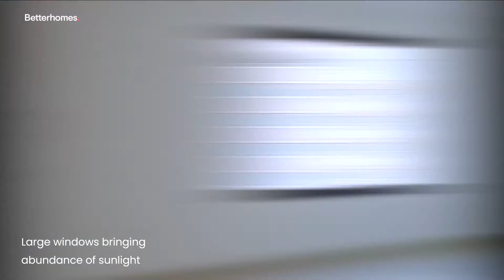Semi-Furnished 3 Bedroom Apartment in Porto Arabia is for Sale.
Luxuriously located on a sought after location in The Pearl, this attractive 3 bedroom flat is for sale QAR 3,500,000,this is  a semi-furnished well-maintained apartment facing the sea, boasts a generous living space and well equipped kitchen and bathroom suites. For more info kindly call our Customer service 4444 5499 or 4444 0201.
Reference No. BHQ001504